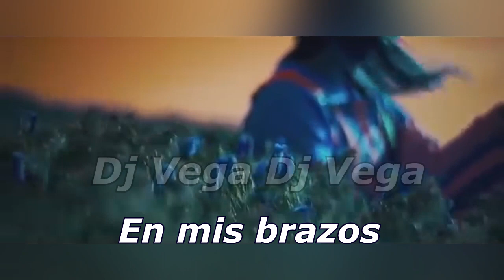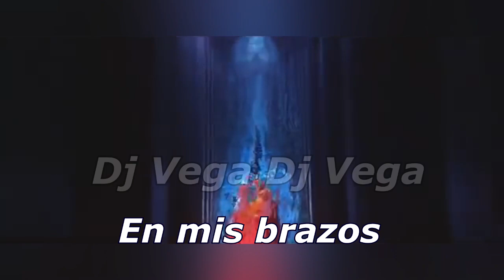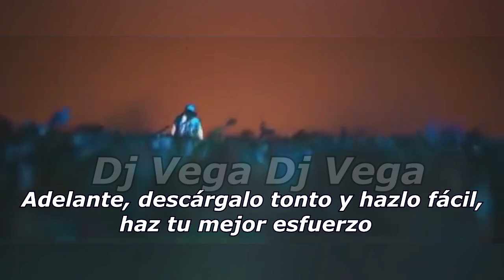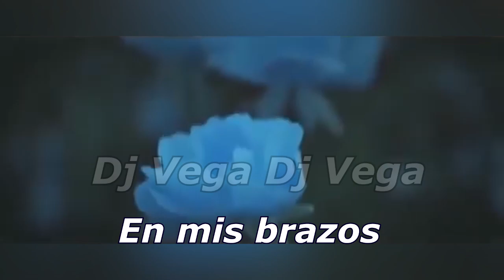Future City – Only Love (Subtitulos En Español)1995 Eurodance Italodance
Este proyecto está producido por F. Zafret y F. Contadini (quien también hace los teclados y la programación informática). El sencillo Only Love fue grabado y mezclado en Palace Recording Studios en Italia. Se estrenó en enero en Italia y en julio en Alemania.

Según los rumores, la vocalista de todos los temas era Sylvia, la propia esposa de F. Zafret. Realmente se parece a la dama que se ve en las fotos de la portada. Only Love